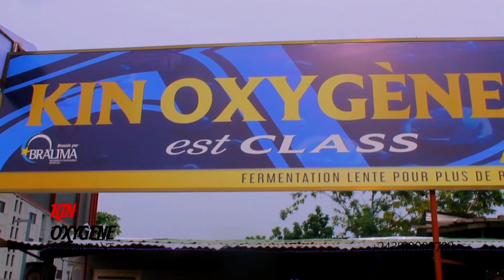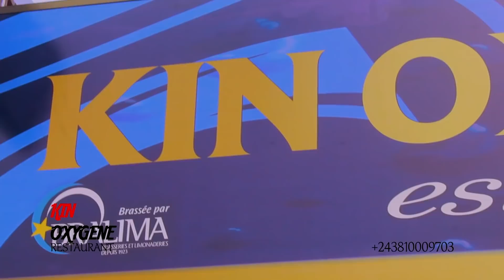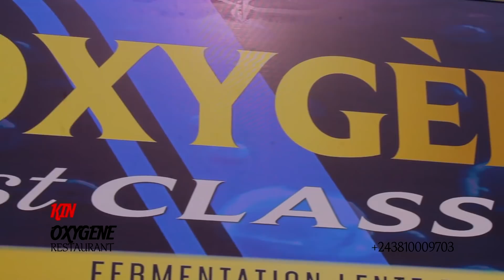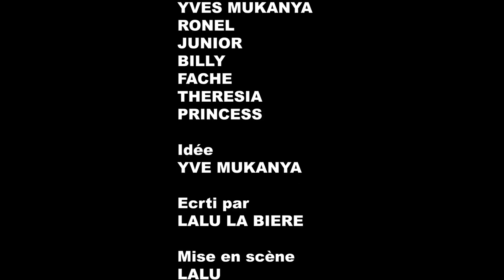JUSTICE 5ème partie :série congolais nouveauté 2022